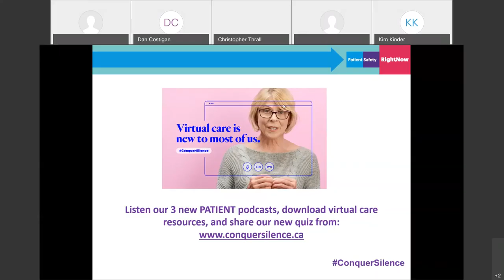What does ideal virtual care look like?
Speakers will explore the challenges that limit the quick, nation-wide expansion of virtual care, as well as several successful implementation examples. We end the call with a discussion of what safe virtual care could be, and then take questions from the audience.